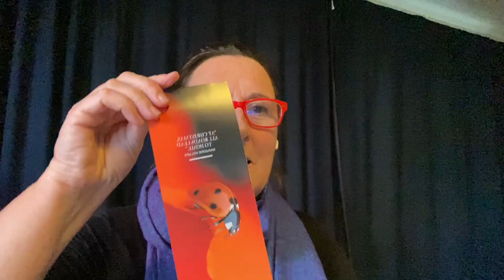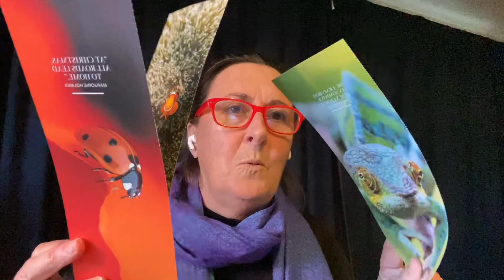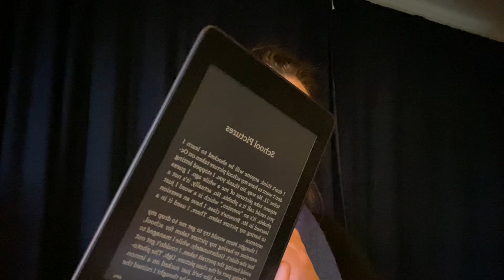#7 Wonder 25% Jack Will